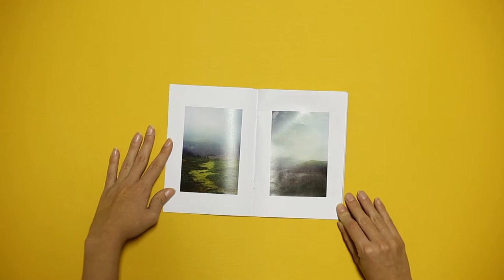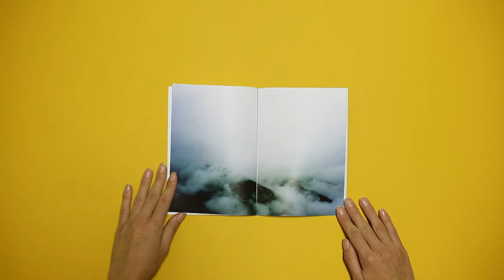Jelena Martinovic - Paths